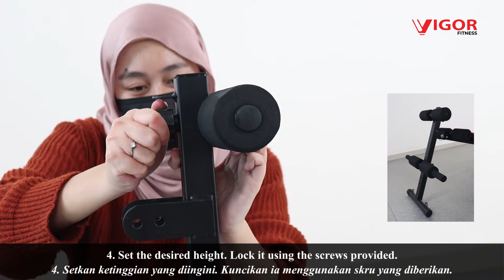Ab Crunch Sit Up Bench Decline Bench | Assembly Guide